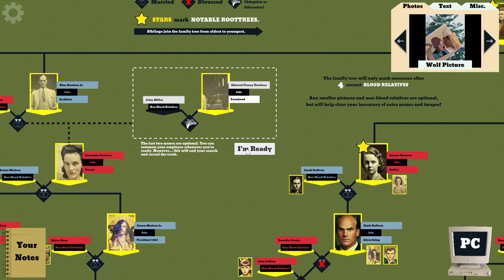The Roottrees Are Dead playtest Bonus Ep.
This is my playtest of a developer beta of the game "The Roottrees Are Dead": now playable for free and in-browser!